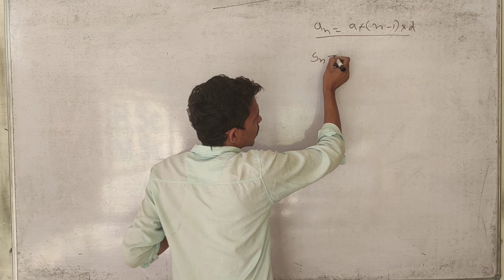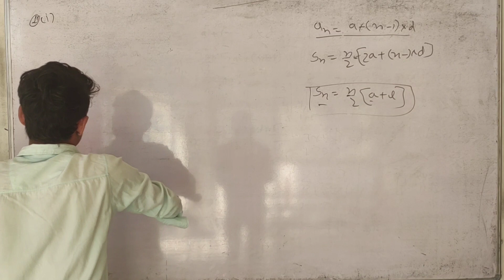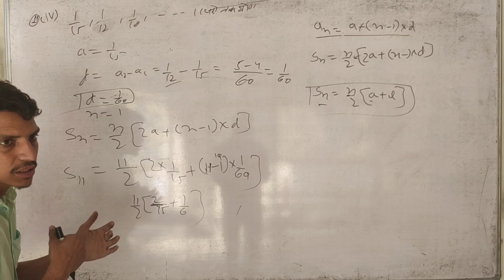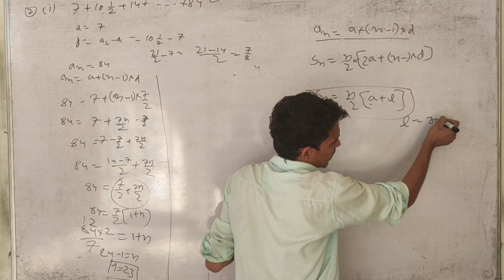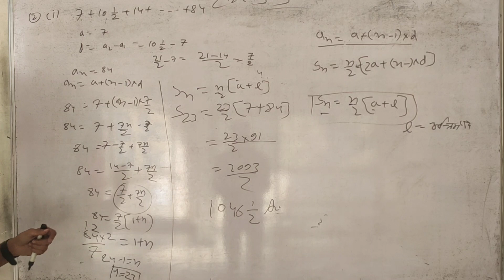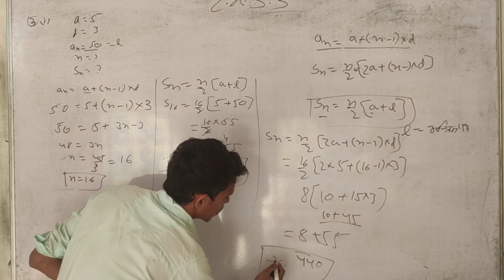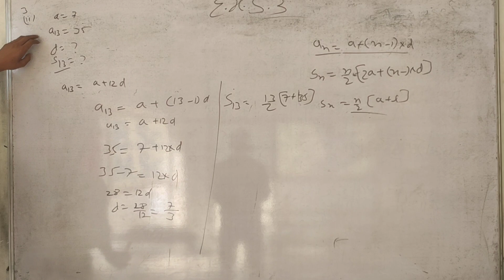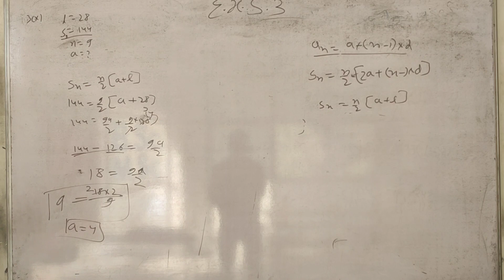समांतर श्रेणी (AP) class 10th प्रश्नावली 5.3 ncrt course rbsc maths by Rahul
maths

Class 10th maths Exercise 5.3(AP) NCERT solutions । प्रश्नावली 5.3class 10th all solutions । Question ❓ 1,2,3,. ?

class10

Class 10th maths Exercise 5.3(AP) NCERT solutions । प्रश्नावली 5.3class 10th all solutions ।

Class 10th maths Exercise 5.3(AP) NCERT solutions । प्रश्नावली 5.3 class 10th all solutions ।

class 10th chapter 5 इस अध्याय में हम समांतर श्रेणी के प्रथम पद a , सर्वअंतर d , के बारे में अध्ययन करेंगे और इन्हें कैसे ज्ञात किया जाता है इनके queson  हल करेंगे
इस क्लास में इस क्लास में rbsc और ncrt syllabus  ke question solve kiye jaenge.

About video
1 exercise 5.3 question 1
2 .question 2
3. question 3
4. question 4

5 samantar shreni class 10th
6 NCERT solutions
7 RBSC solutions